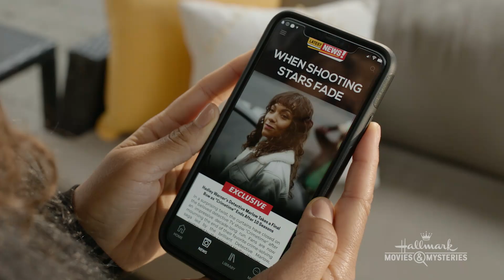Preview - CrimeTime: Freefall - Starring Lyndie Greenwood and Luke Macfarlane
Lyndie Greenwood and Luke Macfarlane star in the original mystery movie, "CrimeTime: Freefall." Premieres Friday, February 23 at 9/8c.